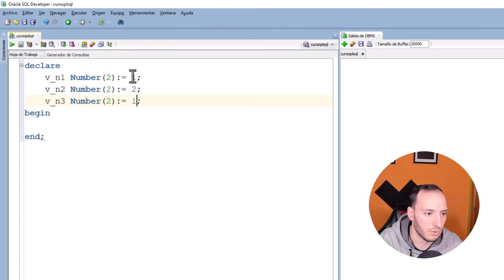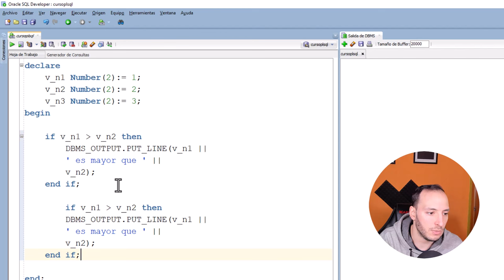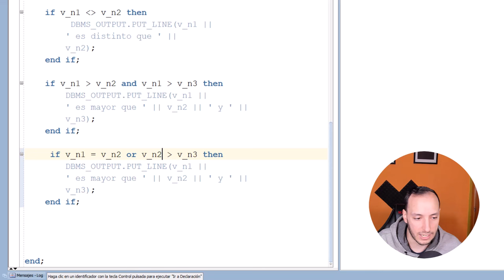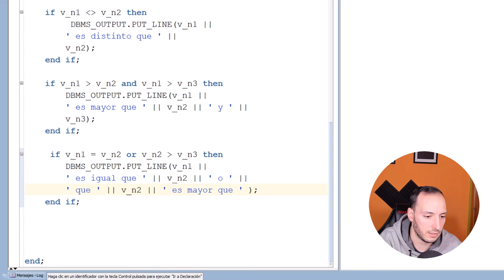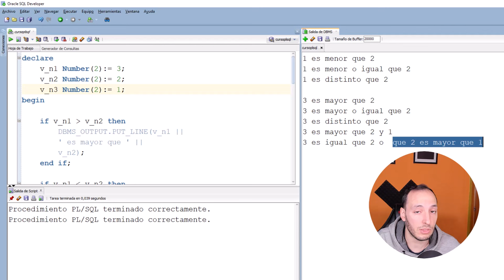Operadores logicos y relacionales | Curso PL/SQL #6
Seguimos con el curso PL/SQL mostrando los operadores logicos y relacionales disponibles en PL/SQL